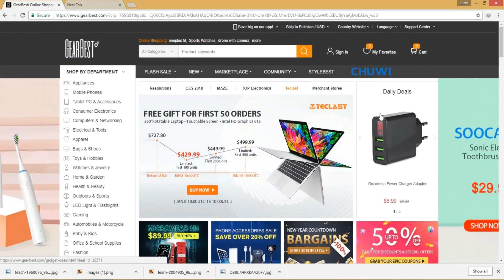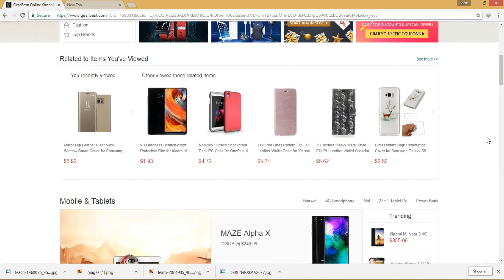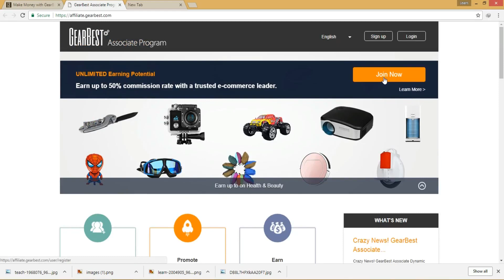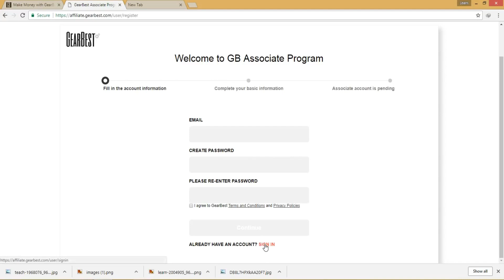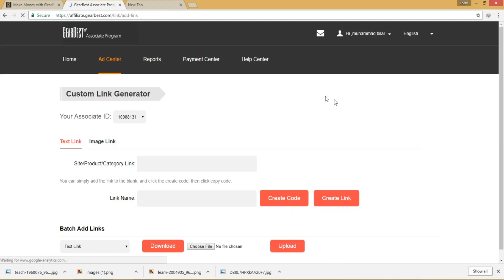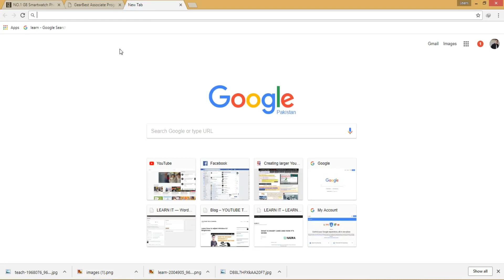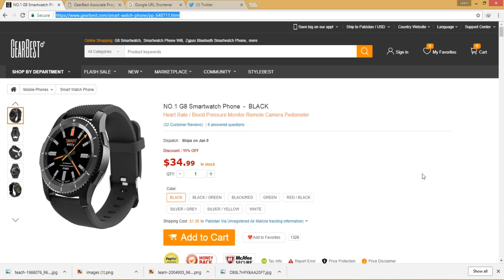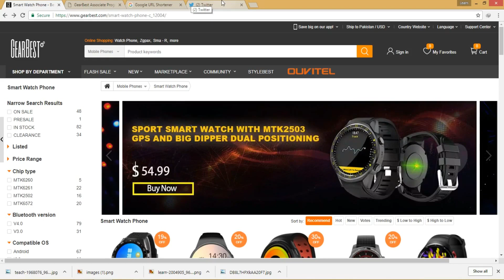How to make money online with Associate Program Gearbest |LEARN IT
Hey guys in this video we will learn how we can earn a lot of money online.You can easily earn a lot of money by joining the gearbest affiliate program.For joining the affiliate program the method is very simple.
Check out the video to know the more about the gearbest

NO 2: vist on twitter/

No 3: GOOGLE PLUSE